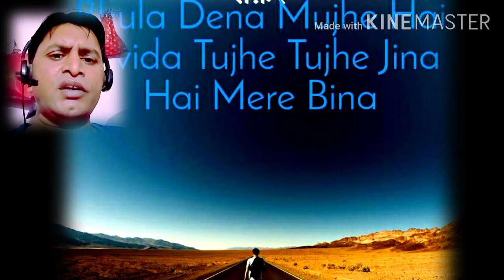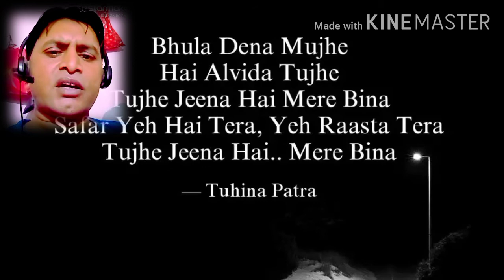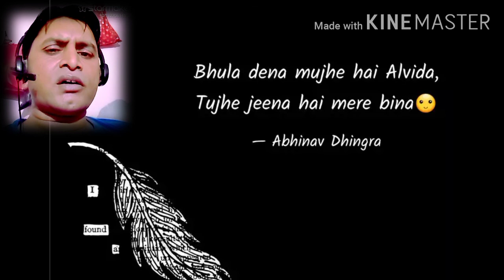Bhula Dena Mujhe | Hd Video Song | Aashiqui 2 | Aditya Roy Kapoor , Shraddha kapoor- Hariom Singh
bhuladenamujhe hariomsinghbeingstarstar# presenting BHULA DENA MUJHE a song is a high Emotional song .The slow guitar sturmming compliment and hariom singh voice in this song and the feeling of Star connect easily.

So i hope enjoy this emotional intelligence song .